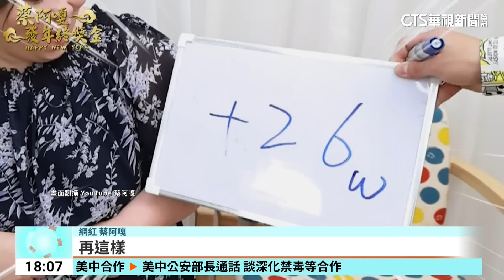「蘿拉同名」法院裁定公告！ 簽90萬本票遭強制執行｜華視新聞 20240607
網紅蔡阿嘎元老級員工蘿拉，爆出因為個人不法行為，遭到解雇，對此，就有網友以蘿拉本名找出疑似新北和士林地方法院的公告，都和本票裁定、清償債務強制執行有關。而恰巧蔡阿嘎昨(6)日上架了新一集的Podcast節目，在節目中突然提到「3000萬同學」，也引發猜測，認為就是在暗指蘿拉。